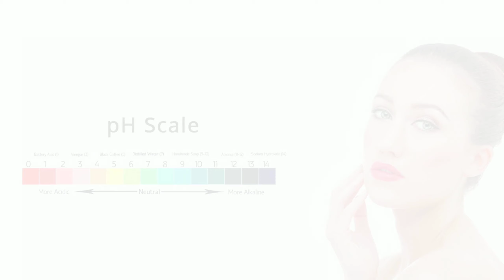Pimples , acne , skin problem | Cosmetics reaction| चेहऱ्यावर फोड काळे डाग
Some of the most common skin diseases include: Acne, blocked skin follicles that lead to oil, bacteria and dead skin buildup in your pores. Alopecia areata, losing your hair in small patches. Atopic dermatitis (eczema), dry, itchy skin that leads to swelling, cracking or scaliness.
acne
Another trending skincare for 2023 is intensive body care, not just face skin care. Companies are offering targeted solutions that address various body issues such as dryness, sensitivity, and breakouts throughout the body. This includes not only face care but also products that target hands, feet, and even hair.

acne studios

blackhead removal

proactiv

blackheads

scar

pimple

benzoyl peroxide

cystic acne

acne scars

acne treatment

acne skin care products

whiteheads

blemish

glycolic acid

clearasil

acne vulgaris

akne

best acne treatment

acne rosacea

home remedies for all

hormonal acne